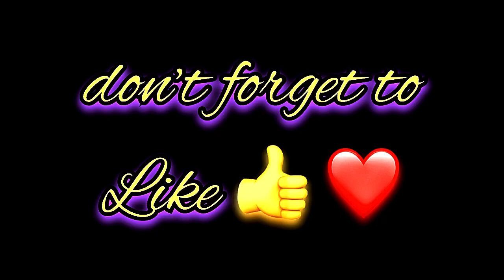Aellya Name Signature Calligraphy Status | How to Draw, Cursive Calligraphy with Cut Marker